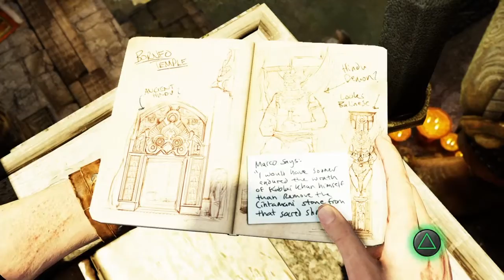Uncharted 2 (Among Thieves) - 8 - The City's Secret